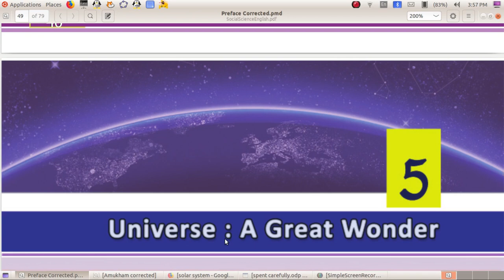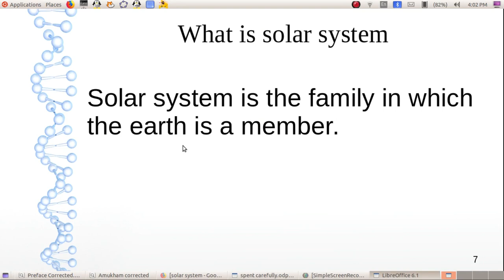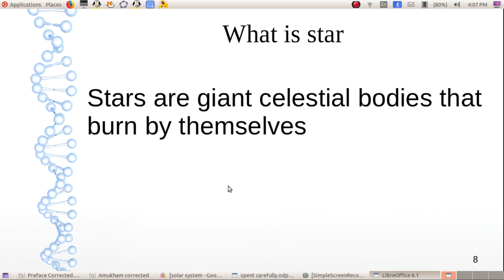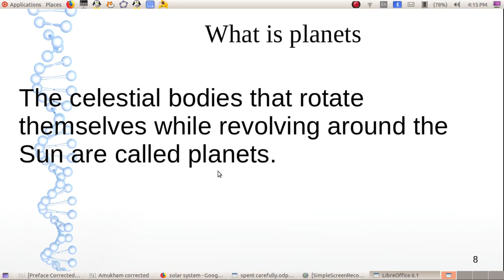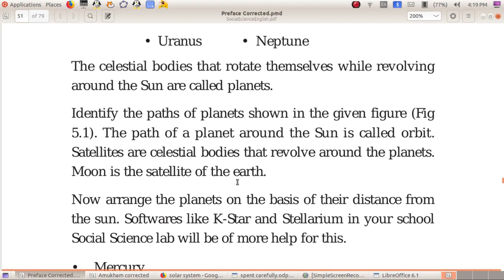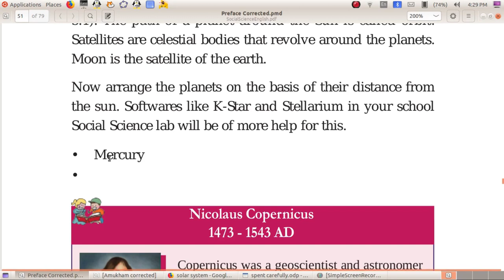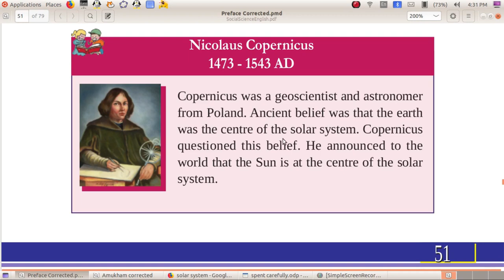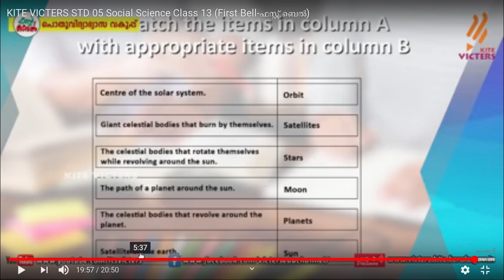Social Science Tutorials Std 5 Chapter 5.1 Universe : A Great Wonder - Solar system